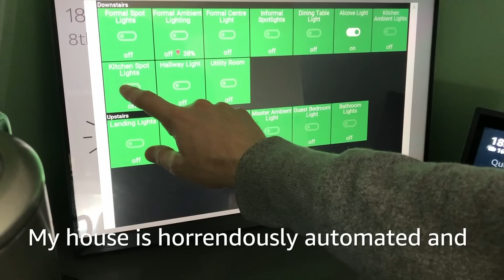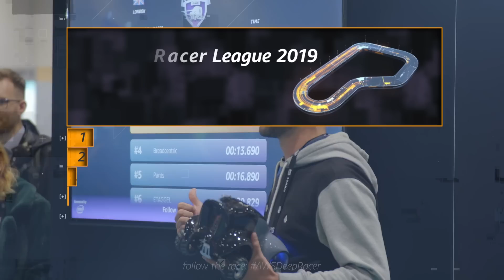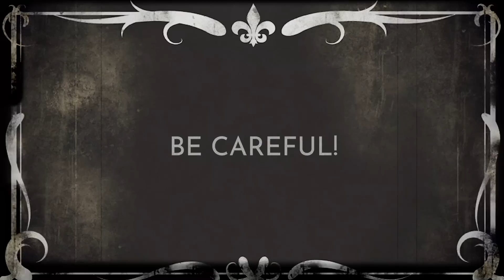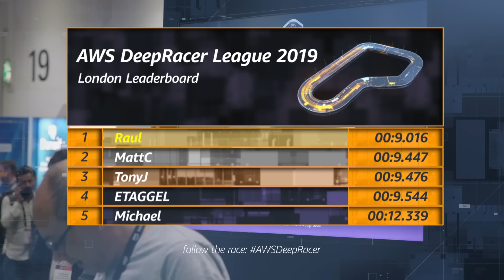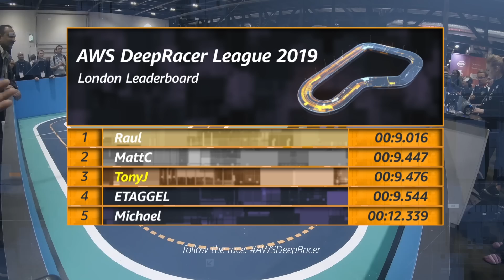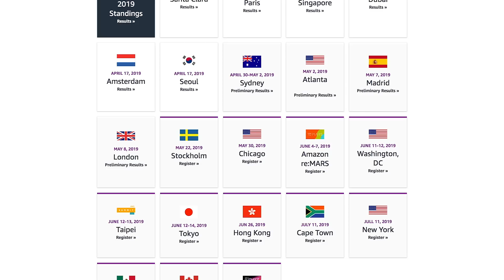AWS DeepRacer TV - Ep 3 London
AWSDeepRacer TV follows the world’s first global autonomous racing league, an AWS / Intel-sponsored machine learning competition that features developers of every background and skill level hoping to qualify for a chance to win the Championship Cup at AWS re:Invent. Developers, start your engines!

✅ Start racing now!
✅ Current Leaderboard
✅ RL E-Learning Course
✅ AWS Training
✅ Getting Started Guide

AWS on Social
✅ AWS Blog